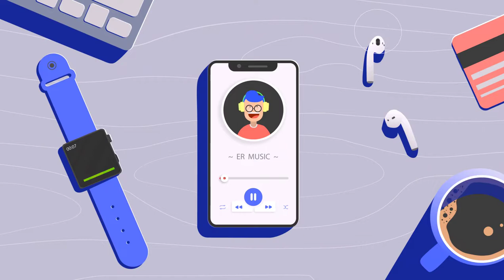DJ Side to side x eth ( Tiktok Song )